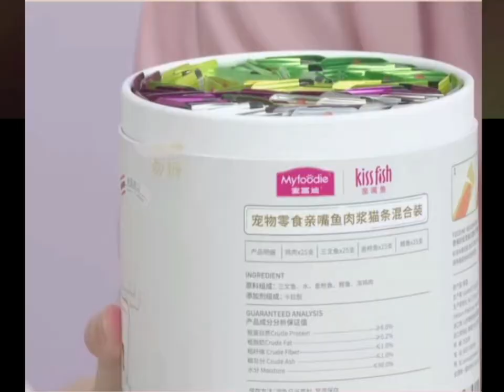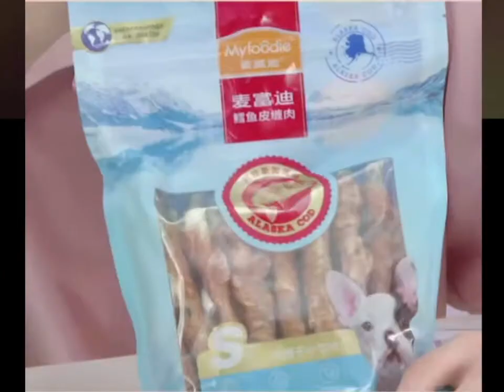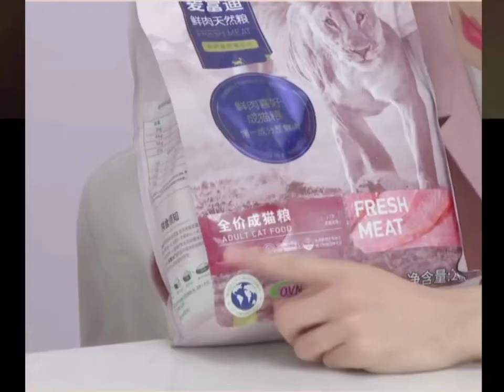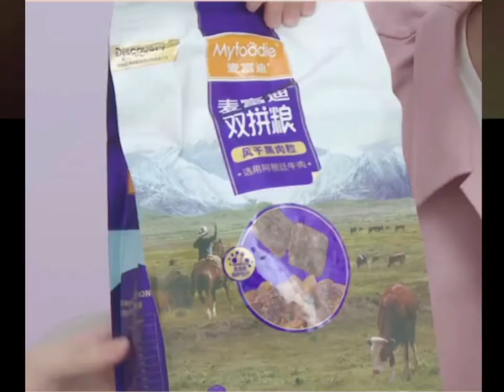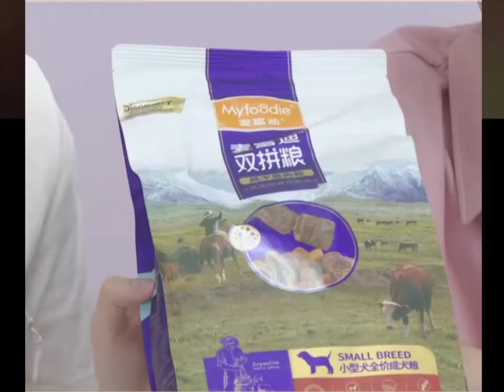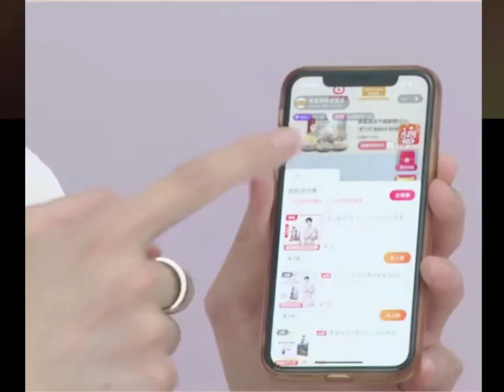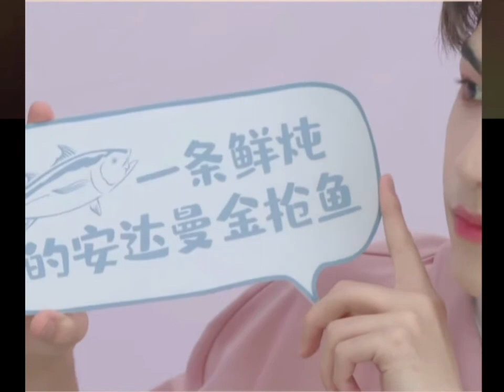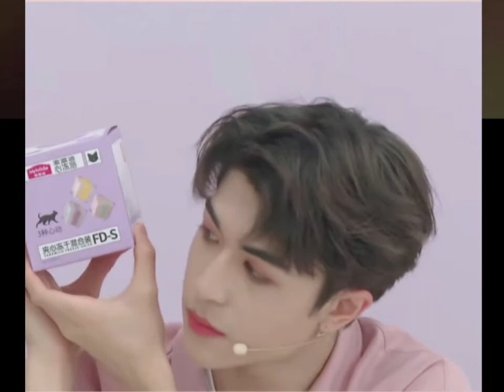[FULL: LIVE] Myfoodie_Patrick [16062021]